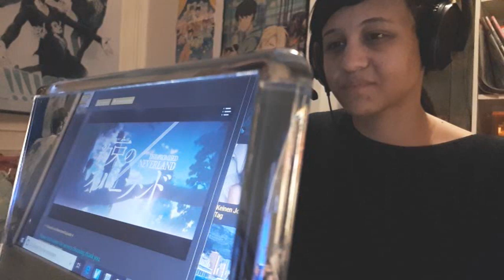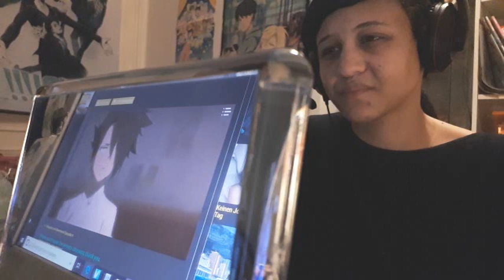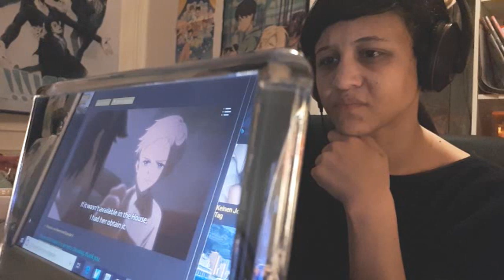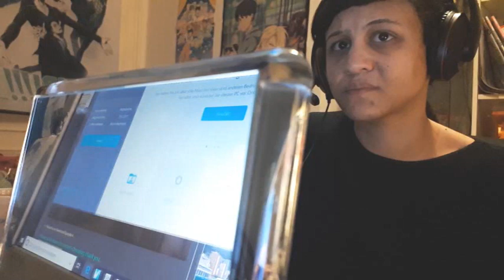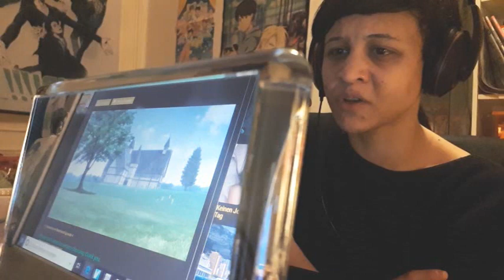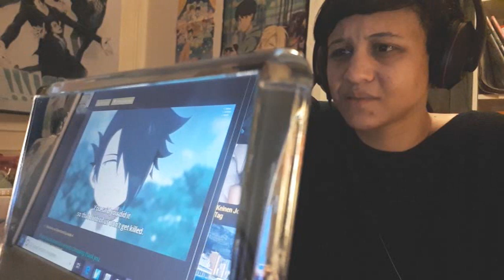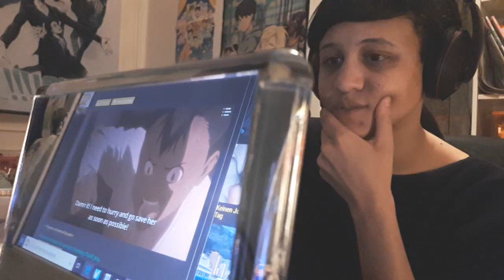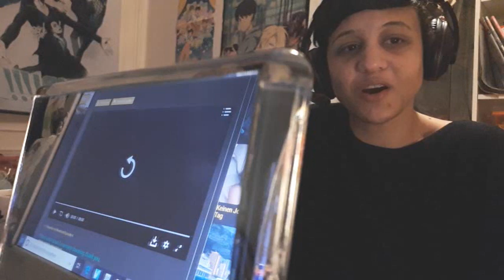The Promised Neverland 約束のネバーランド Episode 5 Live Reaction